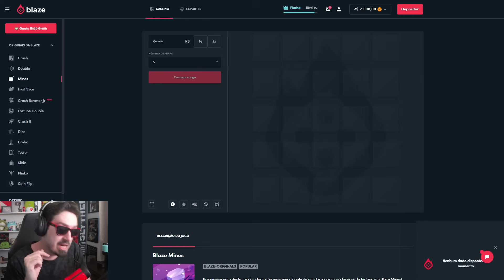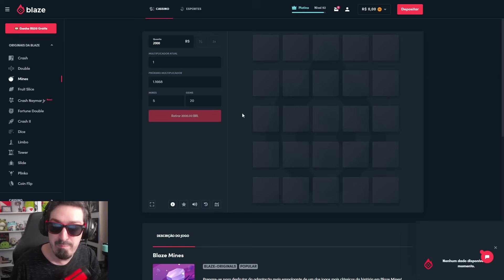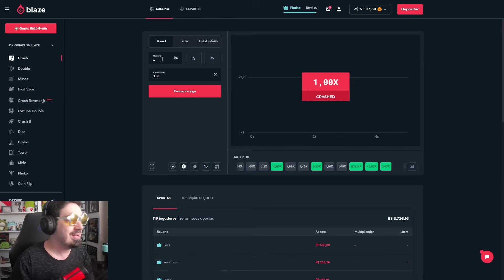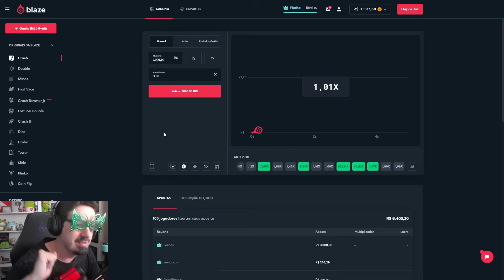O IMPOSSIVEL ACONTECEU NO NOVO THE JOY OF CREATION!!